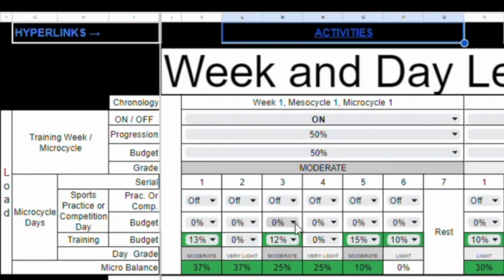StratFit Digital Training Programming Design Technology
Are you a Strength & Conditioning Coach or Personal Trainer?
You deserve to excel as a scientific professional and be on the cutting-edge of technology.
StratFit Digital is your weapon in the war against the chaos of the fitness industry.
StratFit Digital is the Digital Fitness product where you design training strategies like CEOs design business plans.
The first fifty pros that join for a year receive a unique serialized StratFit Digital "OG 50" NFT,  good for lifetime access to our training program design software!
Go to our site, sign up, book a Zoom with our founder and start designing programs and achieving your clients' and athletes' goals!